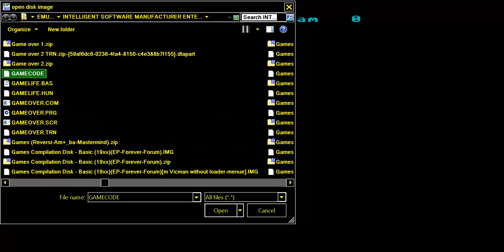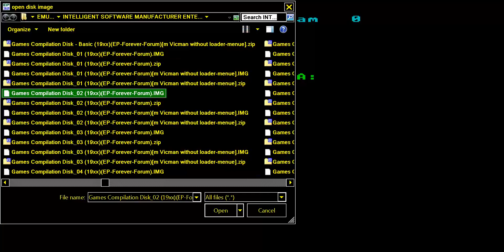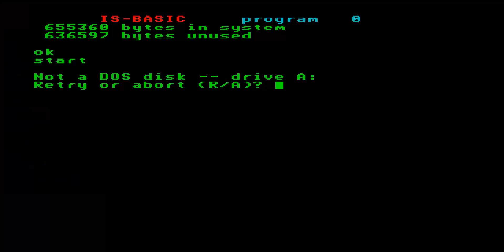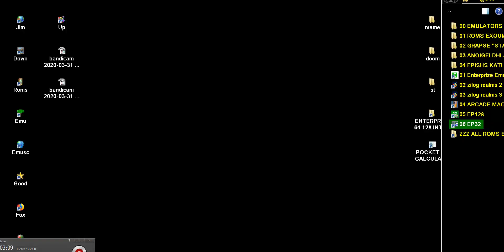DIAMONDS INFOSOFT 1989 PROBLEM ENTERPRISE 64 128 INTELLIGENT SOFTWARE MANUFACTURER SIXTY FOUR ONE TW